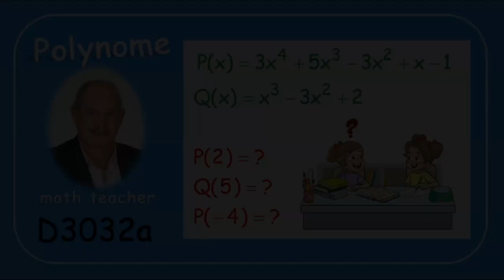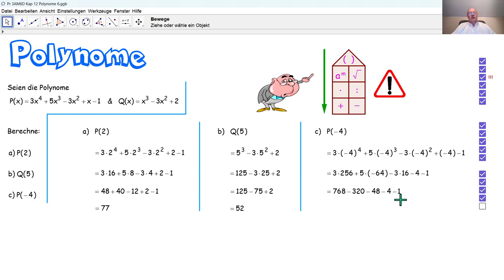D3032a Zahlenwert eines Polynoms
D3032a Wir suchen den Zahlenwert eines Polynoms an verschiedenen Zahlen und wir achten dabei sehr auf die Reihenfolge der Operationen?